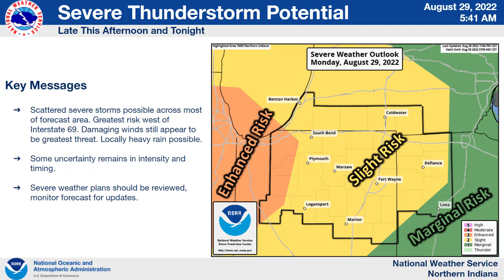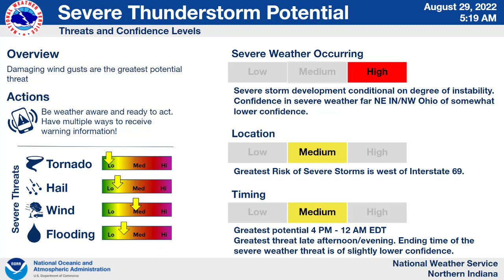NWS Northern Indiana Weather Briefing - August 29th, 2022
Weather briefing from NWS Northern Indiana regarding the potential of severe weather August 29th, 2022.  Created 6am, August 29th 2022.

Northern Indiana